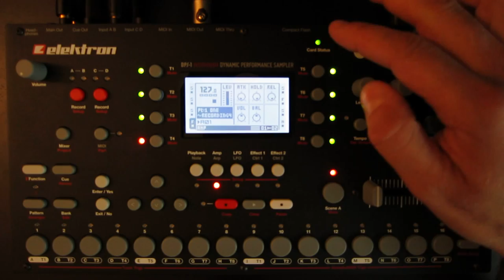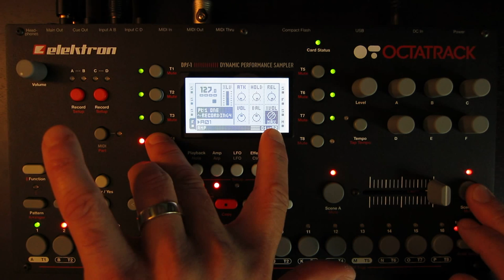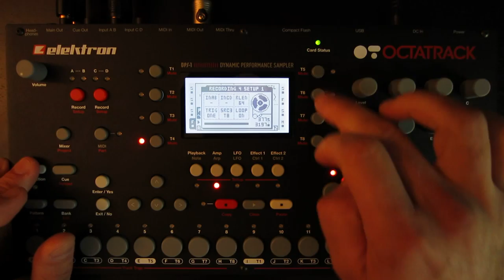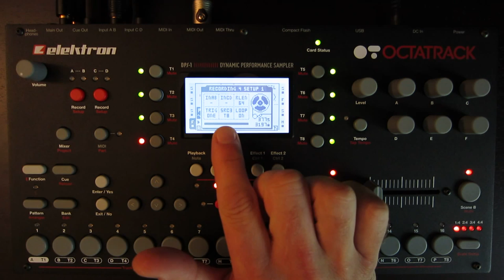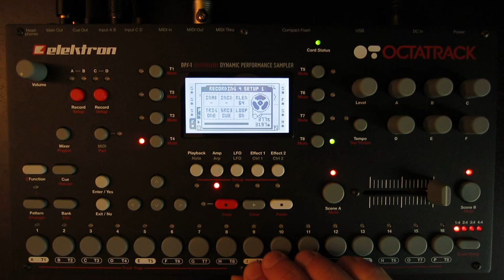Octatrack Xfader Transition Trick Variations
Short video describing some variations on the crossfader transition trick I made a video on last year.  Much simpler this way!